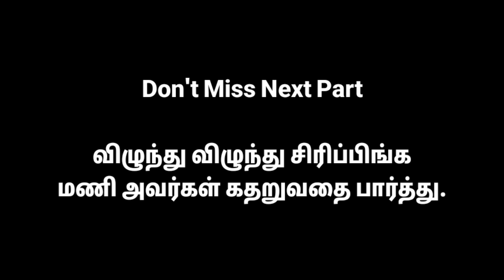ஓபனாக கதறும் மூத்த பத்திரிக்கையாளர் மணி - கண்ணுக்கெட்டிய தூரம் வரை பாஜக கு எதிரியே இல்லை - Zeke Ravi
Spread Nationalism  🧘

Roast Anti-Nationalism  😎

One World  🌎
No Boundaries  🧬♾

Radhika
Axis Bank
Adyar Branch
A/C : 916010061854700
IFSC : UTIB0000082